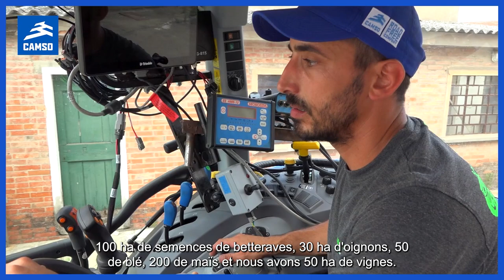T5 SMARTTRAX - FR